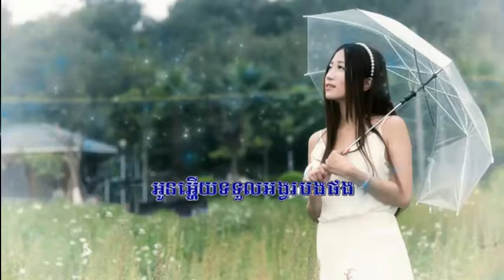យប់១២កើត karaoke ភ្លេងសុទ្ធ Karaoke YouTube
សុំទោសបងប្អូនទុកជាមុន បើការ Upload Videos របស់ខ្ញុំមានចំនុចណាខុស ឬ ជាប់ជាកម្មសិទ្ធបញ្ញើរឬមានបញ្ហា សូមបងប្អូនជួយ Comment ប្រាប់ខ្ញុំផងដើម្បីឲ្យខ្ញុំ កែប្រែ ឬ លុបចោលសូមអគុណ!

អរគុណសំរាប់ការគាំទ្ររបស់អ្នកទាំងអស់គ្នា
New 3Cha By Mr Dy Bek 2016
khmer remix,
Mr Dj Dy Bek Remix 2016

khmer remix,
Dy bek,